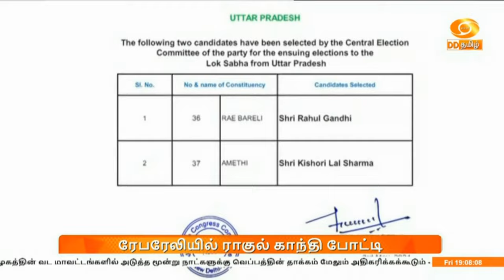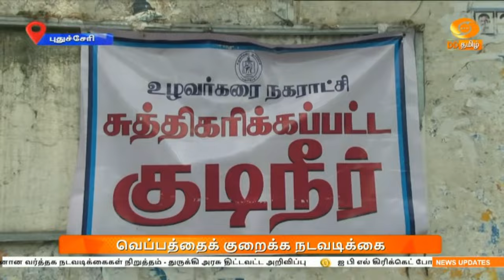இரவு 7.00 DD தமிழ் செய்திகள் [03.05.2024] DDதமிழ் செய்திகள்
1)  தமிழகத்தின் வட மாவட்டங்களில் அடுத்த மூன்று நாட்களுக்கு வெப்பத்தின் தாக்கம் மேலும் அதிகரிக்கக்கூடும் - வானிலை ஆய்வு மைய தென்மண்டல தலைவர் பாலசந்திரன் பேட்டி.

2)  பட்டியல் இனம் உள்ளிட்ட அனைத்து மக்களின் முன்னேற்றத்திற்காக பாஜக அரசு திட்டங்களை நிறைவேற்றி வருகிறது - ஜார்க்கண்ட் மாநில தேர்தல் பிரச்சாரத்தில் பிரதமர் நரேந்திர மோதி பெருமிதம்.

3)  ரேபரேலி தொகுதியில் காங்கிரஸ் மூத்த தலைவர் ராகுல் காந்தி வேட்புமனு தாக்கல் - அமேதியில்  கே எல் ஷர்மா மனு தாக்கல்.

4)  ஊழலை ஊக்குவிக்கும் காங்கிரஸ் கட்சிக்கு நாடாளுமன்ற தேர்தலில் தக்க பதிலடி கொடுப்பார்கள் - கர்நாடக பிரச்சாரத்தில் அமித் ஷா பேச்சு.

5)  மக்களின் பிரச்னைகளை தீர்க்க பிரதமர் நரேந்திர மோதி கவனம் செலுத்தவில்லை - தேசியவாத காங்கிரஸ் எஸ் பிரிவு தலைவர் ஷரத் பவார் குற்றச்சாட்டு.

6)  தோல்வி பயம் காரணமாகவே ராகுல் காந்தி அமேதியில் போட்டியிடவில்லை - மத்திய அமைச்சர் ராஜ்நாத் சிங் விமர்சனம்.

7)  ஏழாயிரத்து 30 புதிய ‍பேருந்துகள் இந்த ஆண்டுக்குள் வாங்கப்படும் - தமிழக அரசு போக்குவரத்துக் கழகம் தகவல்.

8)  இஸ்ரேல் உடனான வர்த்தக நடவடிக்கைகள் நிறுத்தம் - துருக்கி அரசு திட்டவட்ட அறிவிப்பு.

9)  ஐ பி எல் கிரிக்கெட் போட்டித் தொடர் -   மும்பை- கொல்கத்தா அணிகள் இன்று மோதல்